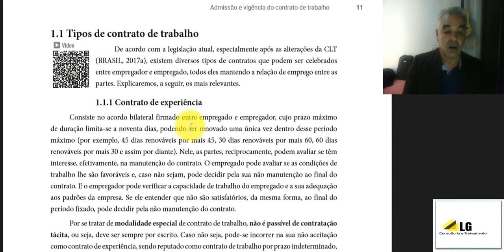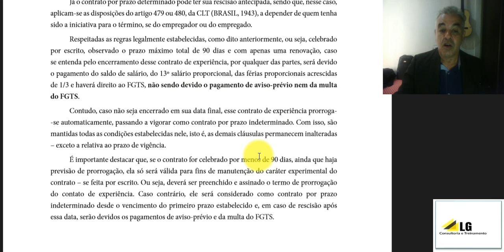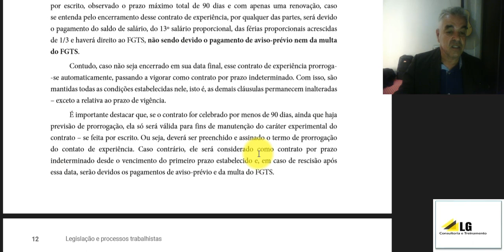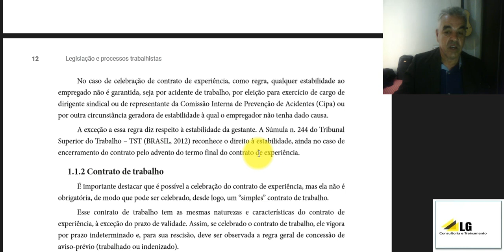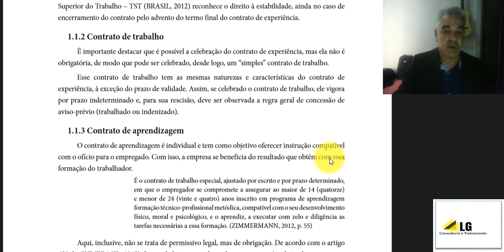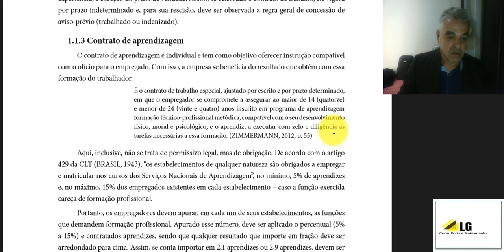Contrato de Trabalho x Contrato de experiência Continuação 2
FORMAÇÃO:
Técnico de Segurança do Trabalho;  Graduado em Geografia;
Pós-Graduação em Gestão Empresarial;
Pós-Graduação em Segurança do Trabalho e Meio Ambiente;
Pós-Graduação em Gestão Estratégica do Comportamento do Consumidor;  Pós-Graduação em Tecnologias e Educação a Distância.